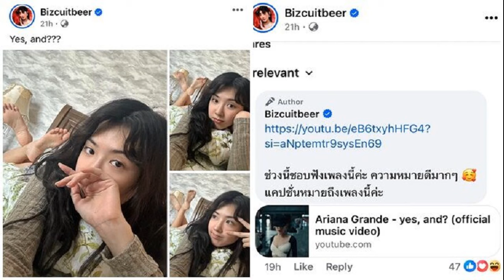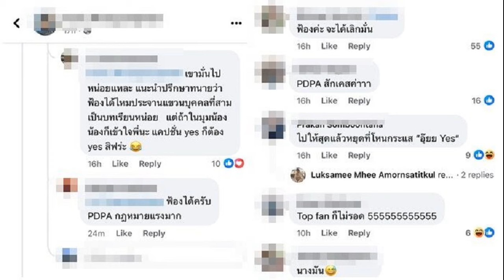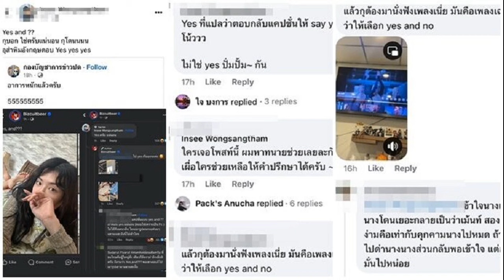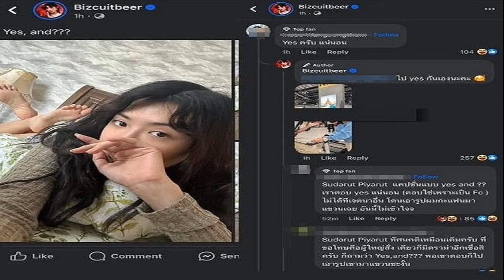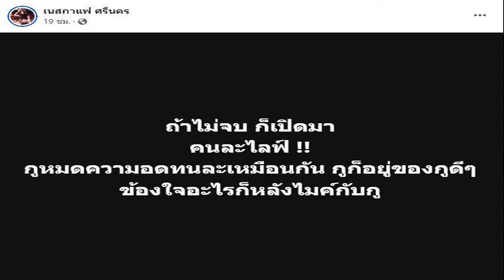ท็อปแฟนก็ไม่รอด เบียร์ เดอะวอซ์ แขวนรูปไล่ไปYESแฟน หนุ่มจ่อฟ้องPDPA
ท็อปแฟนก็ไม่รอด คอมเมนต์รูป “เบียร์ เดอะวอซ์” เจอแขวนรูป ไล่ไป YES แฟน หนุ่มเหวอ งงตอบผิดอะไร จ่อฟ้องPDPA

หลังเจอดราม่าเมื่อต้นปีที่ผ่านมา และขอพักโซเชียลไปแป็ปนึง ล่าสุด นักร้องสาวเจ้าเสน่ห์ เบียร์ เดอะวอยซ์ กลับมาเล่นโซเชียลอีกครั้ง ทั้งโปรโมทผลงานและลงภาพเซ็กซี่
ซึ่งไม่นานมานี้ก็เพิ่งมีดราม่าเล็กๆ ที่เธอได้ฟาดฟันกับชาวเน็ตที่เข้ามาแซะเธอว่าบทในละครช่างเมือนชีวิตจริง
สะใจมากเหรอ “เบียร์ เดอะวอยซ์” ยกเคสดาราเกาหลี โดนรุมประณามจนต้องปลิดชีพ
แต่ล่าสุดเกิดเป็นเสียงวิพากษ์วิจารณ์อีกครั้ง เมื่อเธอโพต์รูป แล้วใส่แคปชั่นว่า yes and? ซึ่งมีแฟนคลับเข้ามาคอมเมนต์มากมาย
โดยมี TOP FAN ของเพจเบียร์เดอะวอยซ์คนนึงเข้ามาตอบว่า yes ครับแน่นอน แล้วหลังจากนั้น สาวเบียร์ ได้ตอบกลับโดยแนบรูปภาพของTOP FAN คนดังกล่าวกับแฟนของเขา แล้วตอบคอมเมนต์ว่า ไป Yes กันเองนะคะ

งานนี้ทำเอาหนุ่มคนนั้นถึงกับเหวอ งง แล้วเข้ามาตอบอีกว่า แคปชั่น yes and ?? แล้วเราตอบ (ตอบใช่เพราะเป็นFC) ไม่ได้มีเจตนาอื่น โดนเอารูปผมกับแฟนมาแขวนเฉย อันนี้ไม่เข้าใจ ซึ่งภายหลังพบว่า คอมเมนตดังกล่าวได้ถูกลบออกไปแล้ว
และเบียร์ ได้แปะลิ้งเพลง YES ,AND? ของ Ariana Grande ใต้โพสต์ต้นเรื่อง บอกว่า ช่วงนี้ชอบฟังเพลงนี้มากๆ แคปชั่นหมายถึงเพลงนี้ค่ะ
โดย TOP FAN คนดังกล่าวได้แชร์เรื่องของตัวเองในเฟซบุ๊กว่า Yes and ?? กุบอก ใช่ครับแน่นอน กุโดนนนน อุส่าพิมพ์อังกฤษตอบ Yes yes yes

พร้อมทั้งคอมเมนต์ใต้โพสต์เพิ่มเติมว่า Yes ที่แปลว่าตอบกลับแคปชั่นให้ say yes อะยูโน้วว ไม่ใช่ yes ปั่มปั้มกัน, ใครเจอโพสท์นี้ ผมหาทนายช่วยเลยละกันครับเผื่อใครช่วยเหลือให้คำปรึกษาได้ครับ

พร้อมกันนี้ยังได้แปะคลิปวิดีเพลง YES ,AND? ของ Ariana Grande เพิ่มเติมใต้โพสต์ว่า แล้วกุต้องมานั่งฟังเพลงเนี่ย มันคือเพลงเฉย นึกว่าให้เลือก yes and no
โดยมีคอมเมนต์ของชาวเน็ตคนอื่นๆ ที่เข้ามาบอกว่า เข้าใจนางเถอะนางโดนเยอะกลายเป็นว่าเม้นท์ สองแง่สองง่ามคือเท่ากับคุกคามนางไปหมด ถ้ามีคนไปด่านางนางส่วนกลับพอเข้าใจ แต่อันนี้มัน มั่นไปหน่อย,

เม้นดราม่าเกิดก่อน นางเลยมาเม้นทีหลังว่าเอามาจากเพลงค่ะ ไม่รู้แก้ตัว หรือแถ หรือเอามาจากเพลงจริงๆ,
ฟ้องค่ะ จะได้เลิกมั่น, PDPA สักเคสค่าาา, ไปให้สุดแล้วหยุดที่โหนกระแส ”อุ๊ยย Yes“, Top fan ก็ไม่รอด เป็นต้น